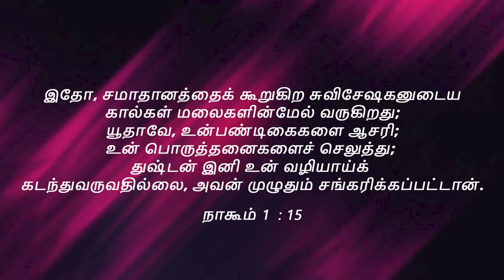ஆவிக்குரிய ஒழுக்கம் || Spiritual Discipline || Tamil Christian Message || Pr.Isaac Praveen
Our Chruch Address:
GETHSEMANE PRAYER GARDEN, VENPURUSHAM, KAMARAJAR NAGAR MAMALLAPURAM - 603104
Yeshua Mission Church (Location):